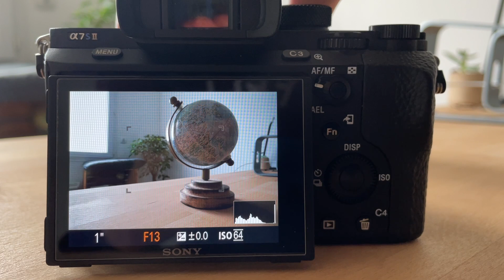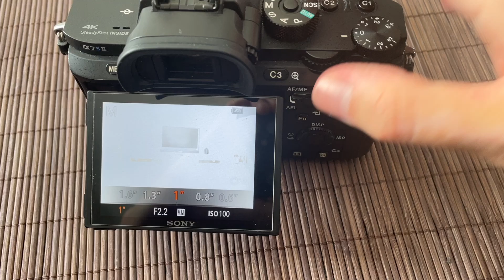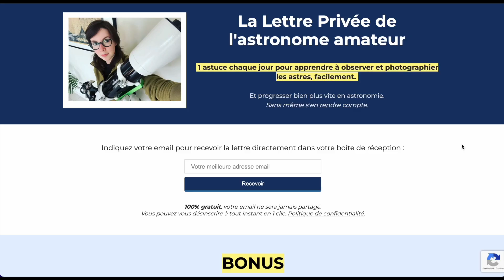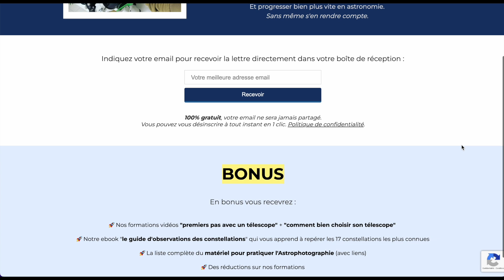Le Triangle d'Exposition (pour les nuls) en 4min22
Savoir enfin exposer ses photos en utilisant le mode "manuel" de son appareil photo.
Pour ça, je vous explique à quoi correspond l'ouverture, la vitesse d'obturation (/ temps de pose) et les ISO. Et surtout : comment les régler.
On parle aussi du flou de mouvement et flou d'arrière plan (bokeh).

🚀 Formation complète ASTROPHOTO FACILE : La méthode intégrale pour apprendre à photographier le ciel étoilé (avec juste un réflex)

☀️ Sommaire :
0:00 Comment bien exposer ses photos
0:20 Le triangle d'exposition
0:34 L'ouverture
1:18 La vitesse d'obturation (/ temps de pose)
2:59 Les ISO
3:36 Pour résumer
3:53 Pour aller plus loin

D'autres vidéos utiles ⤵️